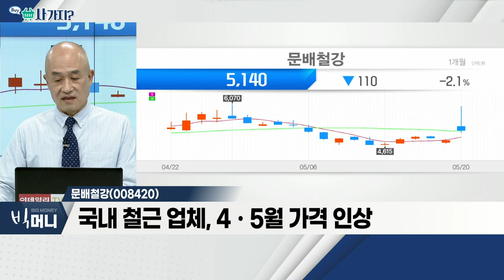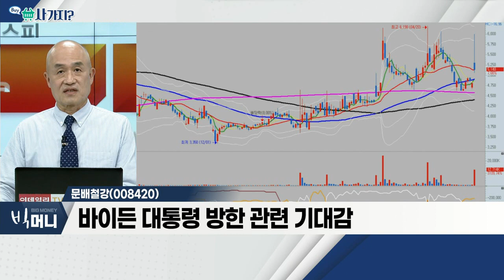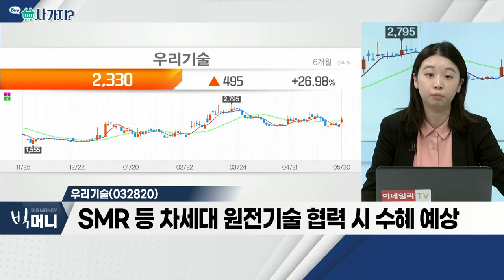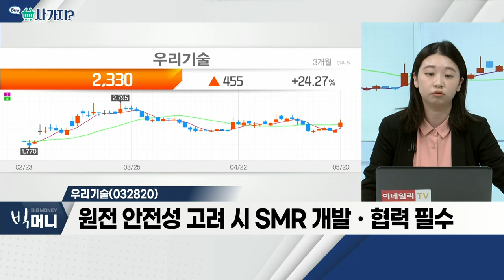문배철강(008420), 우리기술(032820)_사가지 (20220520)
문배철강(008420)
- 원자재 가격 급등… 철강 부족 현상
- 국내 철근 업체, 4ㆍ5월 가격 인상
- 바이든 대통령 방한 관련 기대감

- 원자력 발전소 감시ㆍ경보 자체기술 개발
- SMR 등 차세대 원전기술 협력 시 수혜 예상
- 원전 안전성 고려 시 SMR 개발ㆍ협력 필수